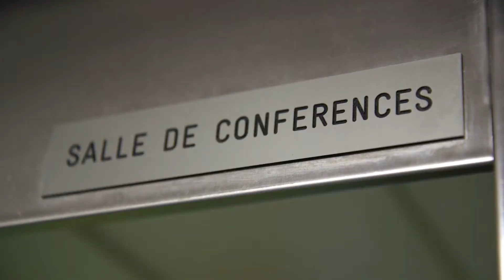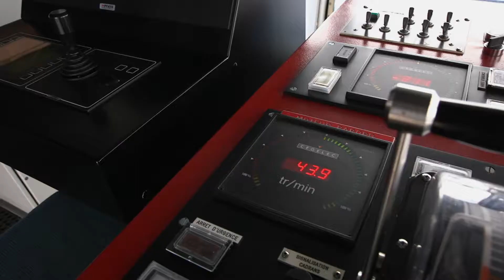Reportage / Mission océan Austral #2 – Cap vers le grand Sud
En octobre 2016, nos deux reporters Yseult Berger et Julien Boulanger embarquent à bord du navire océanographique Marion Dufresne, aux côtés des scientifiques de la mission SOCLIM (Southern Ocean and Climate). Un périple de 27 jours et de 12 000 km avec comme destination l’archipel des Kerguelen. Premier épisode de la série Mission océan Austral.

La mission SOCLIM a été réalisée avec le soutien de l’Université Pierre-et-Marie-Curie (UPMC), du Centre National de la Recherche scientifique (CNRS), de l’École Normale supérieure (ENS), de l’Institut Polaire français Paul-Emile Victor (Ipev) et de la Fondation BNP Paribas.